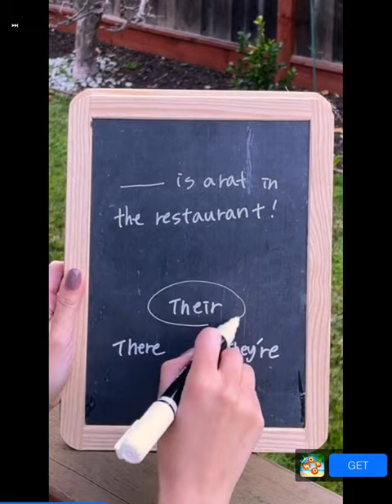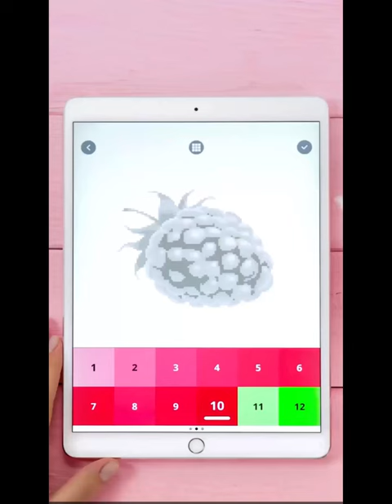Cut levels 12 to 20